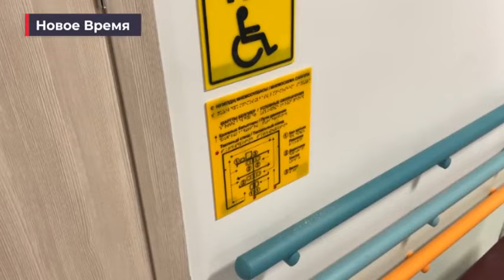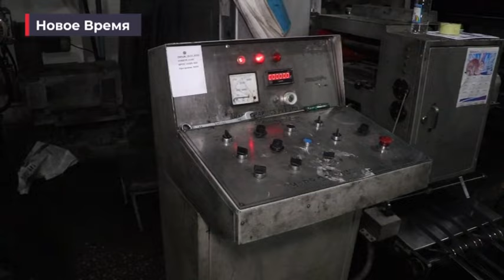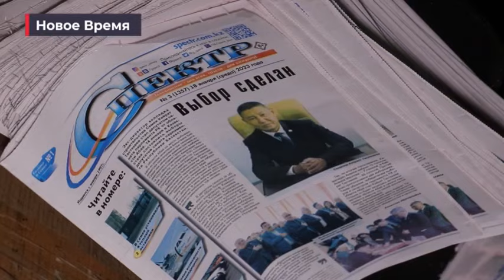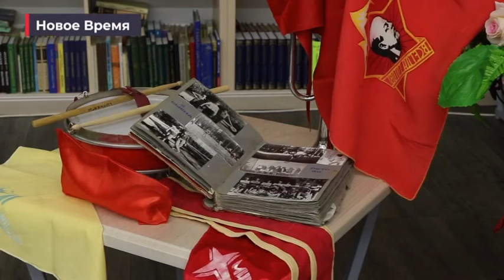Новое время 24 01 2023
Ведущая: Мадина Кадыргожина
Монтаж: Арлан Исаков